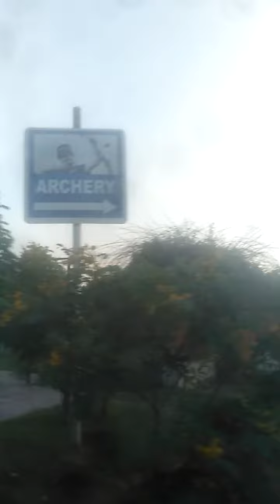Ayub Park vlog Ayub Park club football club stadium